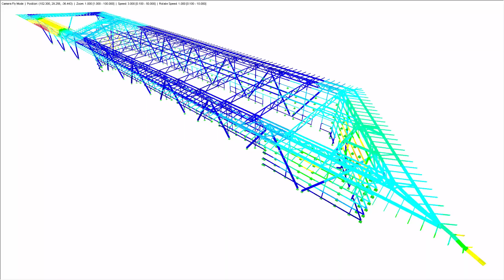[EN] CP 001176 | Kreuzfahrtterminal | Cruise Center 8 | Warnemünde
In Warnemünde wurde, ergänzend zum Kreuzfahrtterminal am Liegeplatz 7, ein weiteres Abfertigungsterminal für die Kreuzfahrtschiffe errichtet. Teilweise laufen hier drei Schiffe gleichzeitig an.

Hat Ihnen das Video zu dem Kundenprojekt gefallen oder weitergeholfen?
► Dann freuen wir uns über Ihren Kommentar zu diesem Video und einen Like.

Unser Support ist kostenlos. Haben Sie eine Frage?

Folgen Sie uns und bleiben Sie auf dem Laufenden:
► Sind Sie auch bei Facebook?